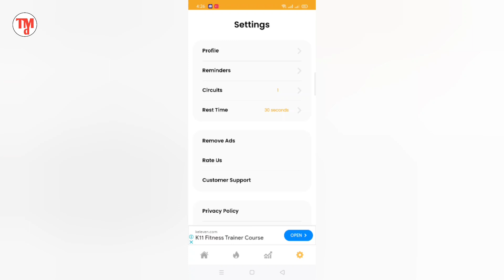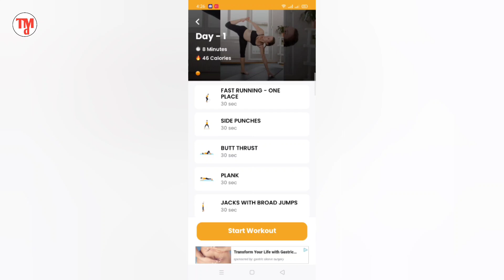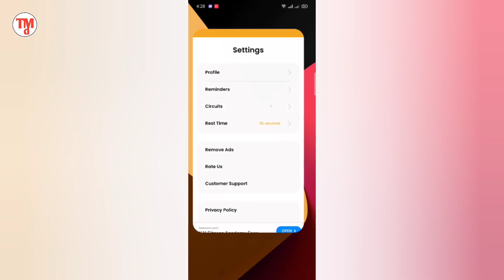Home Workout App kaise chalaye || How to Use Home Workout App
Your Queries.

Home Workout
Home Excercise full workout app